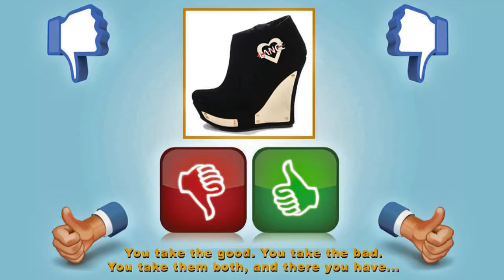Avengers: Endgame = Movie Review 2019 = Robert Downey, Jr, Scarlett Johansson, Karen Gillan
“Avengers: Endgame” is a 2019 superhero action film. It is 22nd theatrical film of the Marvel Cinematic Universe (MCU), and the direct sequel to “Avengers: Infinity War” from 2018. It serves as the spiritual grand finale of the box office phenomena that began with “Iron Man” in 2008. Of course, there are several more Disney/Marvel franchise projects already in the works at the time of this review.

The story takes place five years after the intergalactic conqueror, Thanos, instantly eliminated half of all sentient life in the universe. The event came to be known as The Decimation aka The Snap. The surviving heroes concoct a desperate scheme to resurrect the victims of The Snap. Their plan is a time heist, an insane quest to find and retrieve the fabled Infinity Stones from previous points in the timeline, before Thanos acquired the relics. Traveling through time is risky enough because the slightest error could lead to unforeseeable cataclysmic results. To make matters even more difficult, a few of the heroes have mixed personal priorities and desires that might compromise the mission. Will the Avengers do whatever it takes to reinstate the status quo of the MCU, or is the triumph of Thanos inevitable?

My parents, Professor Policy and Star Lantern, joined me for this movie review video. They offered an A+ and an A grade, respectively. I offered the movie a B+ grade.

The cast for the project was too immense to list them all.

SYNOPSIS = 00:39

Do You Have the Time to Listen to Me Whine? = 02:48

But You Better Promise Me, I’ll Be Back in Time = 04:40

A Three Hour Tour! A Three Hour Tour! = 06:30

‘Cause I Ain’t No Hollaback Girl = 07:45

Two Miles an Hour So Everybody Sees You = 09:30

Daylight Come and Me Wanna Go Home = 10:20

Ronnie, Bobby, Ricky, and Mike = 12:55

…When I’m Sixty-Four? = 15:10

I’m Gonna Wash that Man Right Out of My Hair = 16:42

I Wanna Really, Really, Really Wanna Zigazig Ah = 19:34

I’m Going Off the Rails on a Crazy Train = 20:52

VERDICT = 21:54

“Avengers: Infinity War” = Movie Review by High Heel Knight